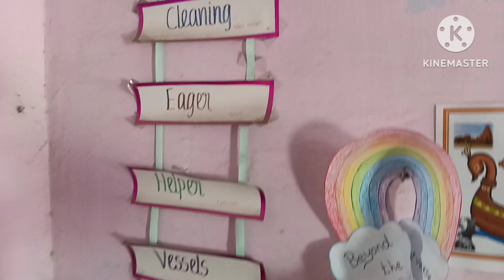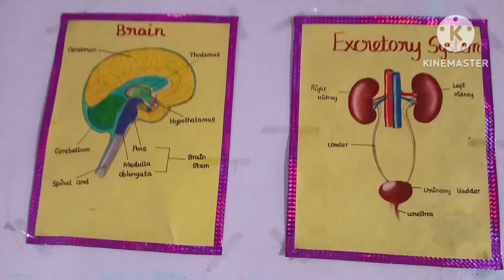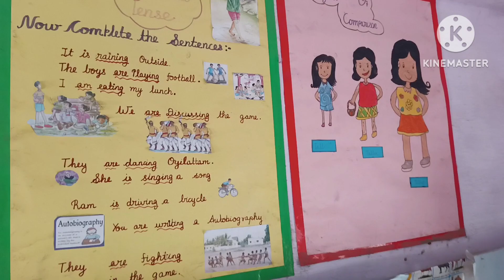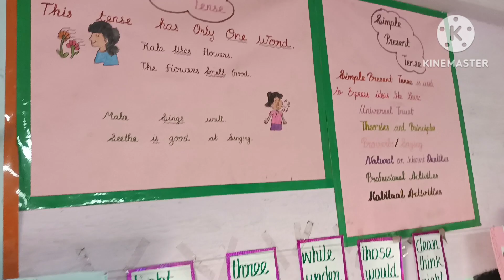ஐந்தாம் வகுப்பு எண்ணும் எழுத்தும் வகுப்பறை... 🤩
RPR art gallery YouTube channel... Art and craft, origami, science based videos only... ஐந்தாம் வகுப்பு எண்ணும் எழுத்தும் வகுப்பறை... 🤩